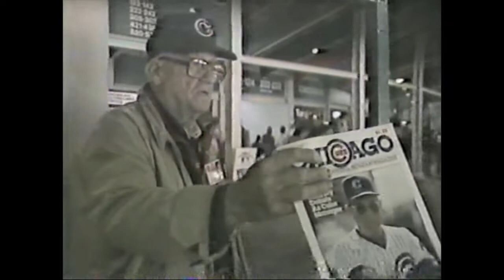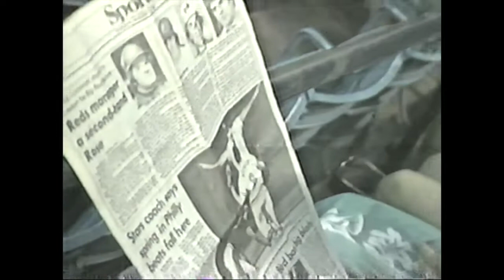This Week In Baseball 8/25/84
Week 21.  The Dog Days of August!  From a very memorable week with the return of Rose to the Reds.